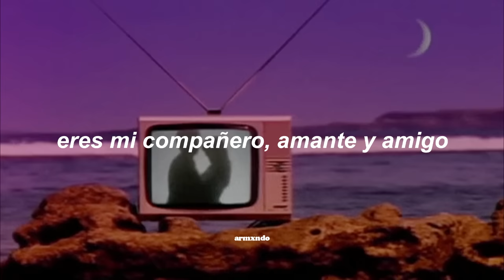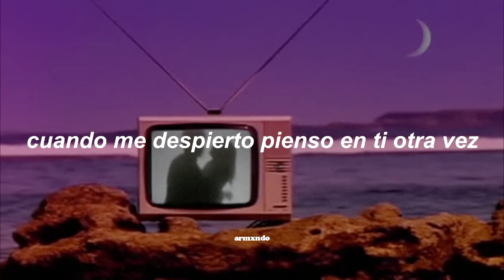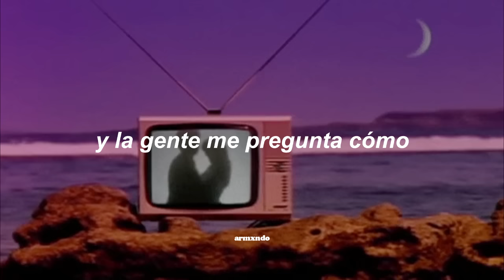Becky G — Shower [Sub. Español]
Espero les haya gustado esta rolita del 2014 🍒

⭐ | "eres la razón por la cual bailo en el espejo y canto en la ducha"

💿 | Canción: Becky G - Shower

📰  x.letra:

[Verse 1]
I don't know, it's just something about ya (Woo)
Got me feelin' like I can't be without ya (Woo)
Anytime someone mention your name (Woo)
I be feelin' as if I'm around ya (Woo)
Ain't no words to describe you, baby (Woo)
All I know is that you take me high (Woo)
Can you tell that you drive me crazy? (Woo)

[Pre-Chorus]
Think of you when I'm going to bed
When I wake up, think of you again
You are my homie, lover and friend
Exactly why

[Chorus]
Well you're the reason why
I'm dancing in the mirror
And singing in the shower
La-da-dee, la-da-da, la-da-da
Singing in the shower
La-da-dee, la-da-da, la-da-da

[Verse 2]
All I want, all I need is your lovin' (Woo)
Baby you make me hot like an oven (Woo)
Since you came, you know what I discovered? (Woo)
Baby, I don't need me another (Woo)
No, no, all I know (No)
Only you got me feeling so (So)
And you know that I got to have ya (Woo)

[Pre-Chorus]
Exactly why

[Chorus]
La-da-dee, la-da-da, la-da-da
La-da-dee, la-da-da, la-da-da (Yeah)
Singing in the shower (Whoa, oh)

[Bridge]
There ain't no guarantee
But I'll take chance on we
There ain't no givin' up
If I got you, I'm straight
You'll bring my heart to life, yeah

[Chorus]
I'm dancing in the mirror (I'm)
And singing in the shower (Oh)
La-da-dee, la-da-da, la-da-da (Hey)
La-da-dee, la-da-da, la-da-da
You got me singing in the shower
La-da-dee, la-da-da, la-da-da
La-da-dee, la-da-da, la-da-da